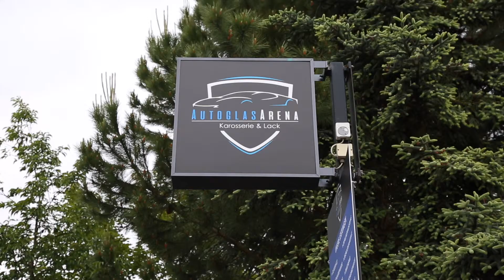Autoglas Arena Heilbronn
Vor kurzem durfte ich die neuen Bilder für die Website der Autoglas Arena Heilbronn fotografieren. Zeitgleich haben wir gemeinsam einen kleinen Imagefilm gedreht. Wer eine neue Scheibe für sein Auto benötigt oder einen Lackierer / AUfbereiter sucht, ist hier richtig!